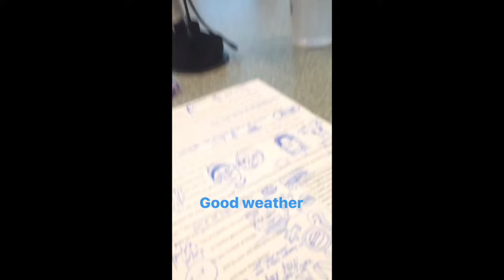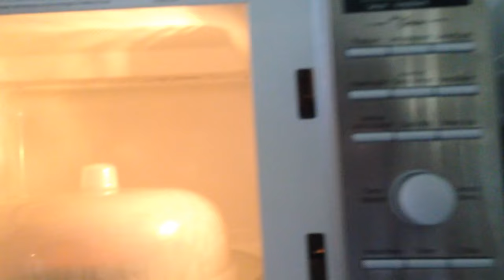JVF Poker Vlog #17 : 14 Hours of Non-Stop Poker Grinding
My Longest Poker Grind where I started around 2:30pm and ended at 4am the next day.

Hand: Deuce Three

I had three deuce on the button and decide to call a three bet from the small blind since the big blind called as well and I had limped. I was getting good pot odds and flop came rather favourable. It was three deuce deuce rainbow so I pretty much had the nuts. Original raiser c-bets and there was one caller. I decide to flat call and we see a turn card of nine. Raiser checks, mid position person checks and I check. River is a Queen and original raiser bets half pot. The one caller before me folds and I min raise his bet. Villain thinks for awhile then min-raises my min raises. At this point I put him on either a pair of nines or Queens or maybe even two pair. I decide to min raise his min raise and he calls after tanking. I show him the bad news. Now I don't really do plays like this but it was a home cash game and I was trying out different playing styles.

Hand: Jack Queen suited

The button decides to 3-bet to $1.50 and I raised it up to $4.50 from the small blind. Big blind folds and button calls. We see a flop of nine three six rainbow. I c-bet $7 and button calls. Turn is a ten giving me an open ended straight draw. Since I had two overcards to the board to shove my stack of around $20. Button tanks and makes the call with Ace King. I hit my eight on the river giving me the nutz.

Hand: Six Ten offsuit

This would usually be a fold for me but I decide to call a bet of $2 by the big blind since I was getting good pot odds as the button called as well. Flop was six ten four giving me two pair. I decide to lead out for $3.75 and I get two callers. Turn was an eight which I did not think would help anyone as I put them on overpairs. So I decide to lead out again and bet $5. Big blind calls and the button quickly shoves his stack of about $12. I covered him and shoved all in as well to try and isolate. However, big blind tanks for awhile and makes the call. River was a blank. I find out that the big blind had a set of eights while the all in person made his straight on the turn. So I ended up losing my entire stack from this hand.